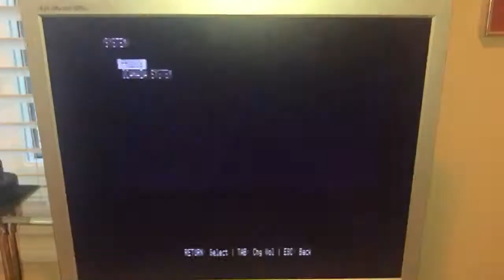O Canada on my Apple //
I wrote this program today for the Apple to celebrate Canada's 150th. You need to have a mockingboard sound card to run it.